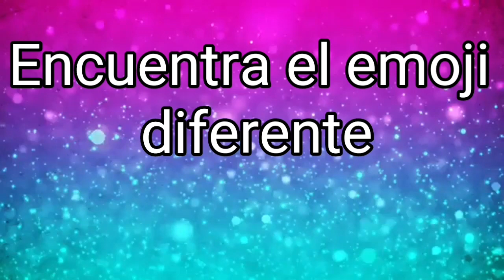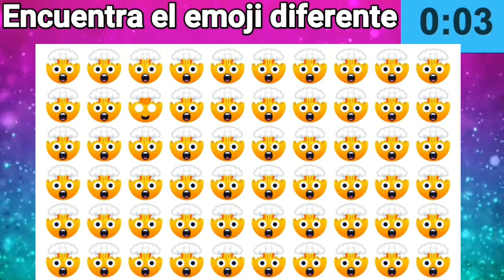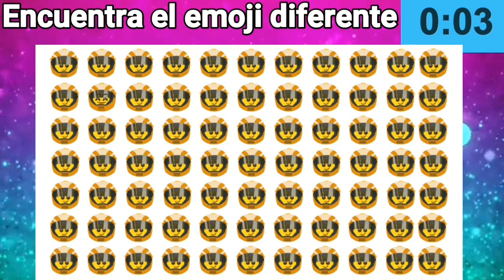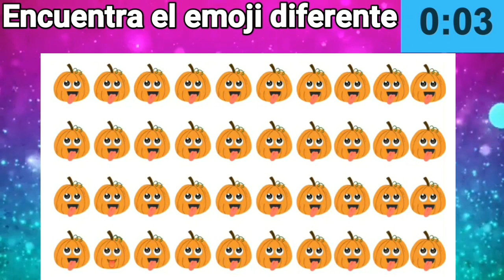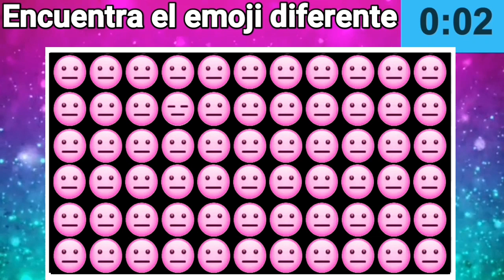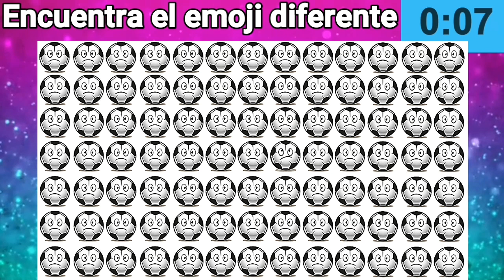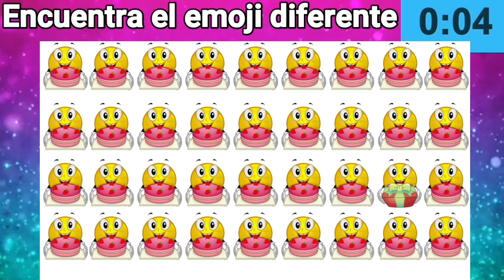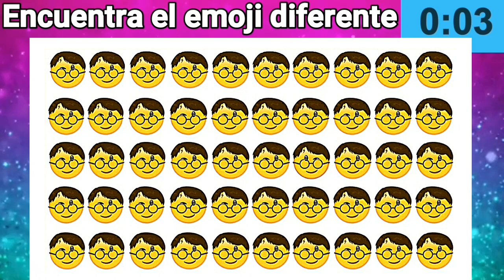encuentra el emoji diferente - encuentra el emoji diferente x2 🐸🐸 find to emoji jogo da emoji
encuentra el emoji distinto 8:12.. encuentra el emoji del youtuber diferente nivel dios  es un reto muy divertido  pero muy difícil pero no imposible ya que solo tienes 10 segundos para encontrar el emoji distinto  en este divertido test debes resolver cada acertijo en 10 segundos o menos.mundo animado tv
encuentra el 🔎 emoji diferente | find the emoji :) 2020 emojis emoji quiz. identifica el emoji sorprendido diferente | divertidos acertijos. encuentra el emoji diferente en 10 segundos | es muy difícil | you ocio.

encuentra el emoji diferente encuentra el emoji solo un genio responde estos acertijos en 20s test divertidos emoji encuentra el emoji distinto acertijos de emojis acertijos test cual es el emoji diferente acertijos visuales acertijos express emoji test test visual encuentra la cosa oculta juegos para genios juegos mentales acertijos mentales acertijos de emojis..
encuentra 🔎el emoji 😎 diferente: 3 niveles 1 2 3 | encuentra la diferencia emoji | 2020 .
  bienvenido al primer capítulo de encuentra el emoji extraño.
encuentra el emoji diferente de sonic en 10 segundos (nivel difícil).